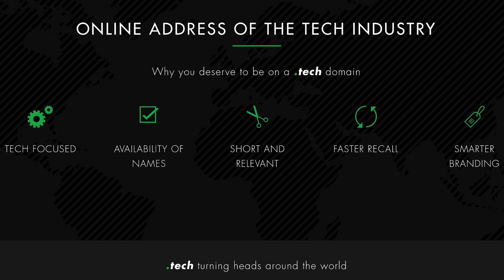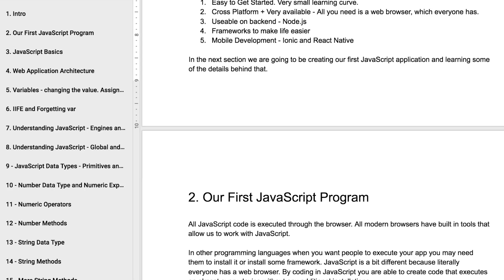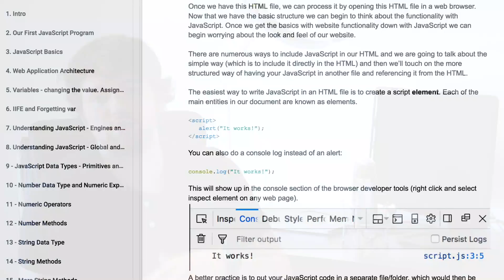How to Learn Anything Faster - 5 Tips on How I learn Everything